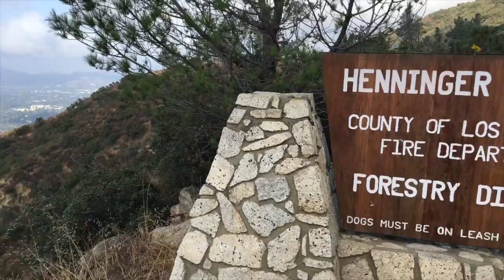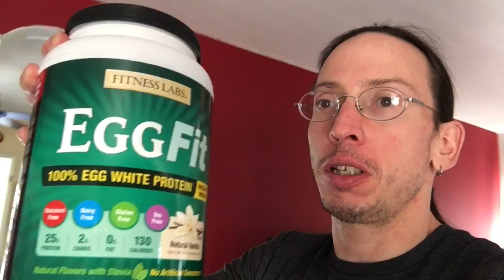Diet Gauntlet Vlog 10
Diet Gauntlet Paleo Month with Day of Eating & Hiking Adventure